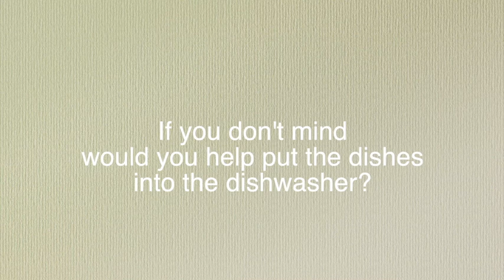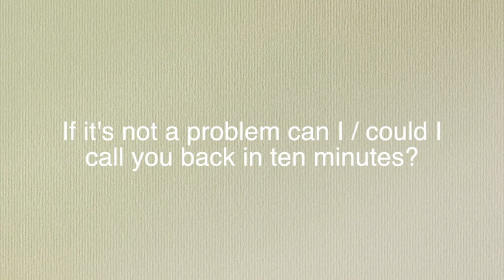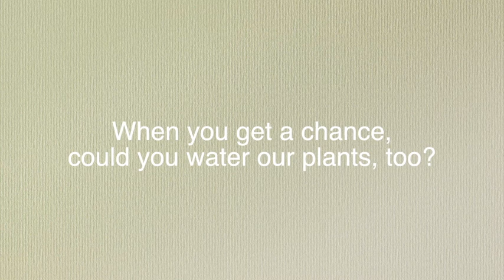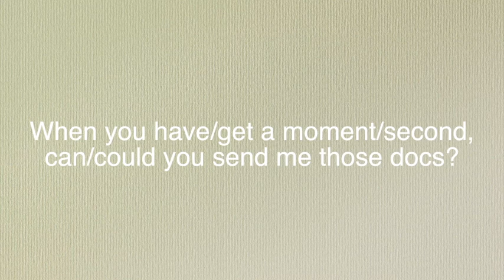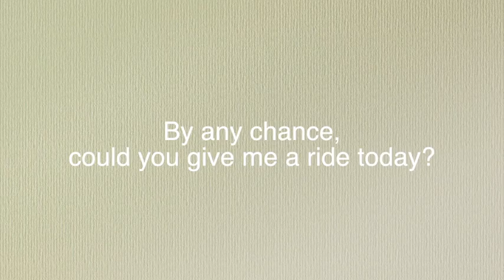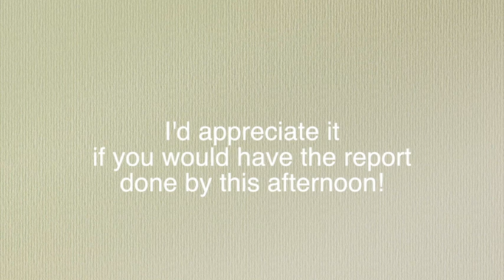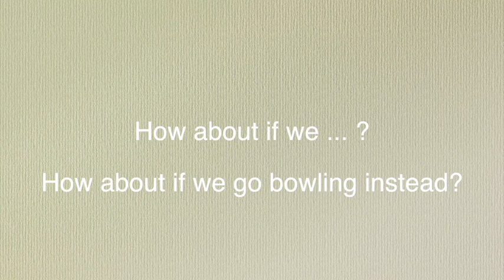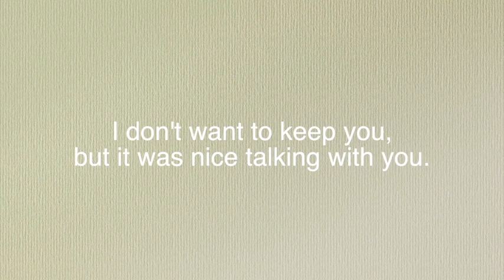"O'ta iqtidorlilar" uchun Ingliz tili 0'dan😋 | 18-DARS: Ingliz tili muloyim bo'lish